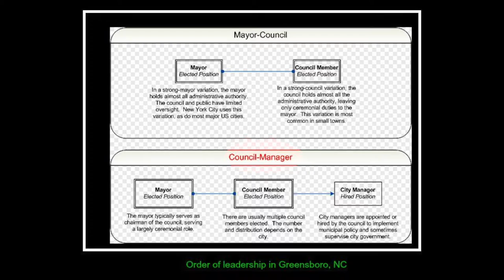Understand the man behind Greensboro, NC city management. Mr. Jim Westmoreland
Candid interview with Mr. Jim Westmoreland on being a city manager, the pressure of juggling the city budget and his personal story.